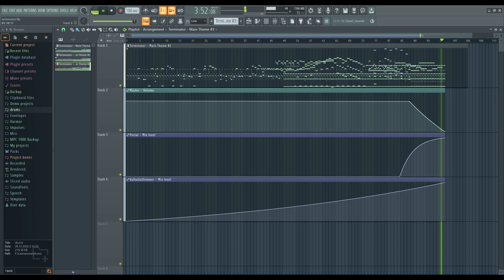if terminator ost was ambient